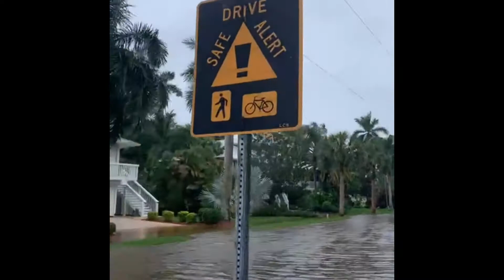(Edited/added more video) Tropical Storm ETA